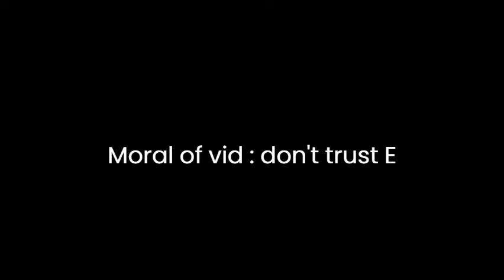JoJo's Bizarre Ad-vent-ure (part 1)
might do part 2. definitely doing part 2